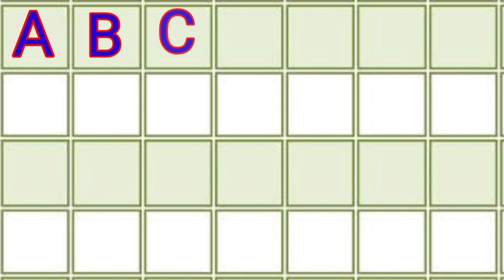alphabet, alphabet song, abc song, abc phonics, abc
alphabet, alphabet song, abc phonics, abc, learn abc, a for Apple, abc song, learn alphabets, a to z

Hello everyone
I am Pinky

Aaj hum sikhenge ::
alphabet
alphabet song
abc phonics
abc
learn abc
a for Apple
abc song

abc songs
abc songs for children
abcd song
abcd songs
alphabet songs
children songs
kids songs
kids videos
kindergarten
learn phonics
learn the alphabet
nursery rhymes
phonics songs
preschool
songs for kids
alphabet
alphabet song
abc phonics
abc
learn abc
a for Apple
abc song
ABCD Alphabet